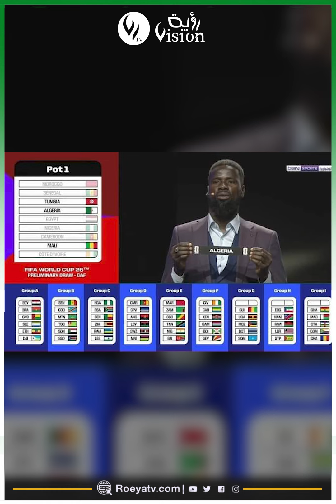مبنى دالي إبراهيم يغري الأربعة.. فمن سيخلف سفيزف على رأس الكرة الجزائرية